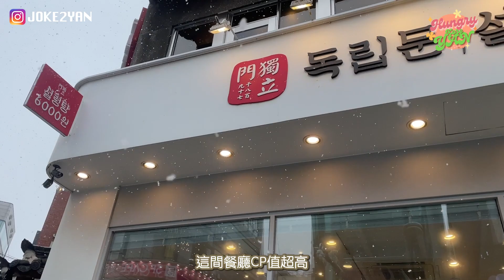【HungryKoreYan】落雪新村食乜好⁉️超抵$36蚊雪濃湯🐮重量級牛骨湯無得輸🤤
【HungryKoreYan】落雪新村食乜好⁉️
超抵$36蚊雪濃湯🐮
重量級牛骨湯無得輸🤤
全店專門到只有兩款湯飯🍚

地址：
독립문 설렁탕 (獨立門雪濃湯)
서울 서대문구 명물1길 2
首爾西大門區名物1街 2